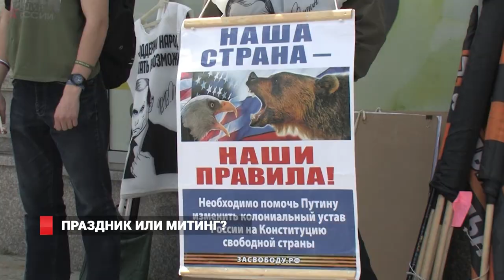Митинг против коррупции на празднике казаков прошёл во Владивостоке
Около 1000 горожан выступили с акциями протеста против коррупции на привокзальной площади города.